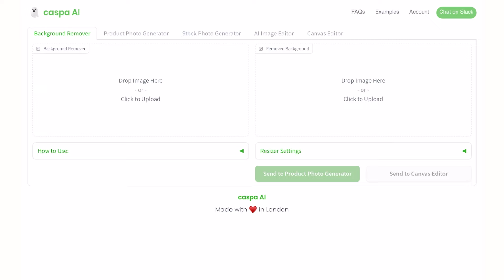how to turn 1 photo into 3 with AI (cake edition)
how to turn 1 photo into 3 with caspa.ai (cake edition)

- generate unique, tailored AI images effortlessly

Key features:
- Realistic human models: Create lifelike human images for various purposes.
- Your own products: Upload & add multiple products in any image
- Unique AI stock images: Text-to-image prompts, created in seconds
- Time and cost-effective: Generate for free in minutes

Use cases:
- Create visually appealing images for marketing campaigns, websites, and social media.
- Generate realistic human models for fashion, design, or product showcases.
- Save time and money while maintaining high-quality visual content.

Chapters:
00:02 first AI image created
00:30 second AI image created
00:43 third AI image generated